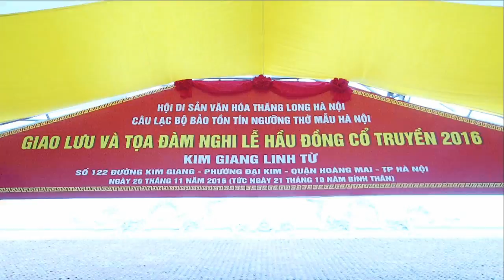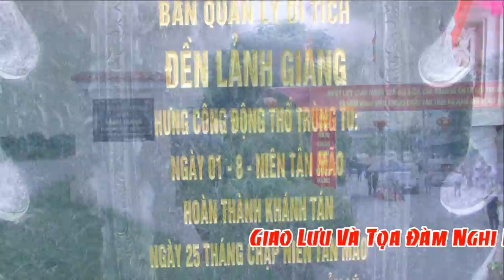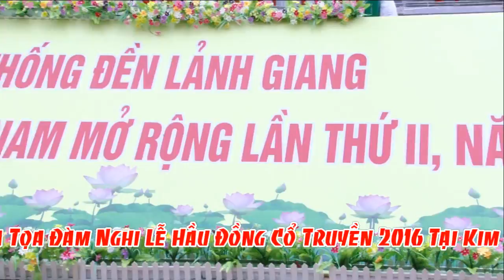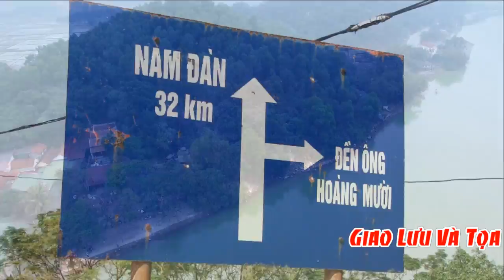Nghi Lễ Hầu Đồng Cổ Truyền Đồng Đền Lưu Ngọc Đức - hát văn lối cổ HD 4 cực đẹp, cực hay xinh xinh